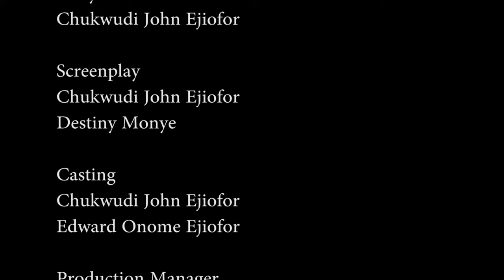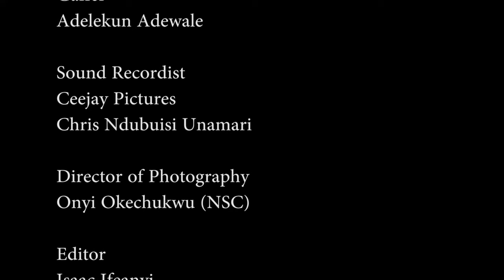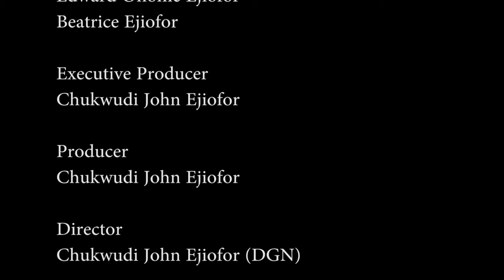Too Late || New Movie